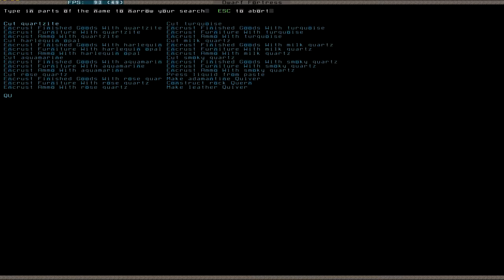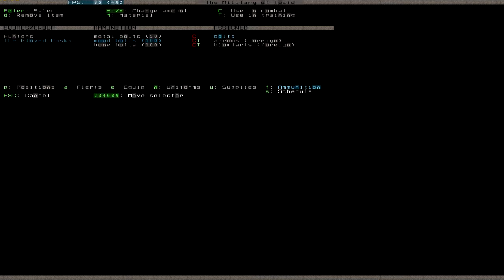Let's Play Dwarf Fortress S2 051 (Deutsch)